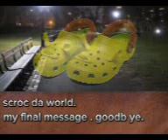shrek crocs.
who's copping some scrocs?